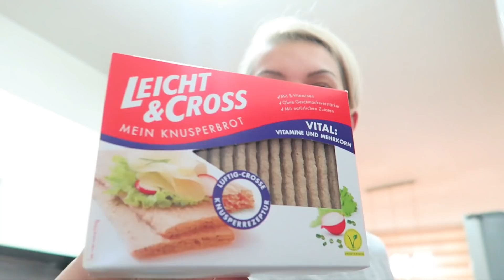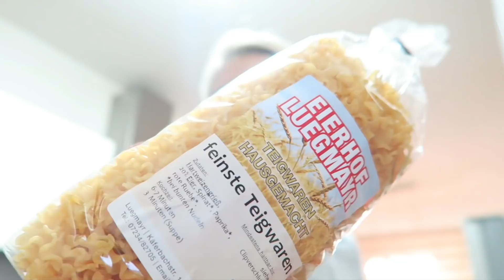ARAMIZA KARA KEDi GiRDi 🙄 | SÜPRiZ 🎁 HEDiYE | ÇOK YORULDUM | MiNi ALIŞVERiŞ | Günlük | Vlog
KANALIMIDA BUNLARI BULARI BILIRSINIZ